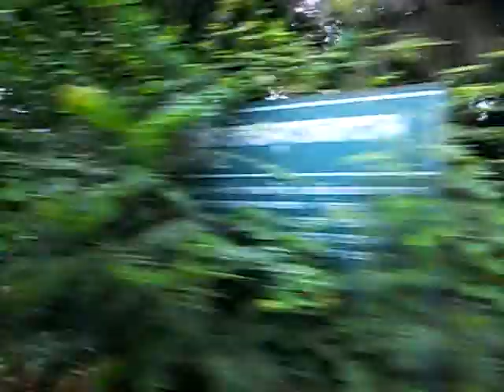รถไฟสายบ้านแหลม-แม่กลองกำลังผ่านตลาดร่มหุบ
ทางรถไฟสายบ้านแหลม-แม่กลองเป้นทางรถไฟสายที่สภาพรางค่อนข้างเก่ามากขาดการทำนุบำรุง